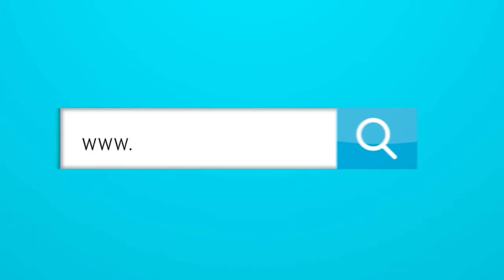Resumen Satélite: Los perros COVID, mujeres con dos esposos, y el proyecto nuevo de William Shatner.